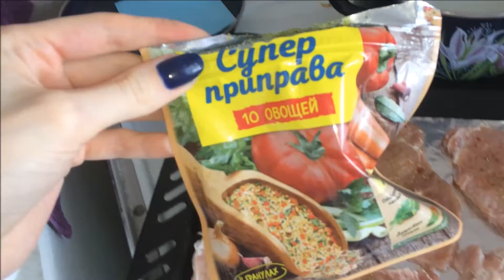Мой день рождение. мне 23) 01.06.2017